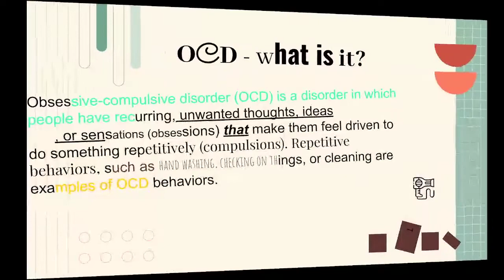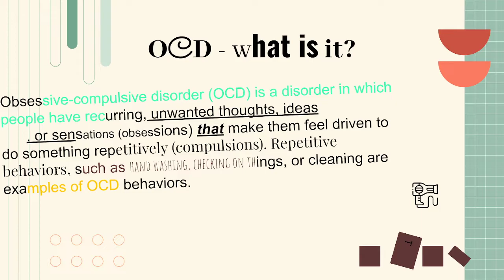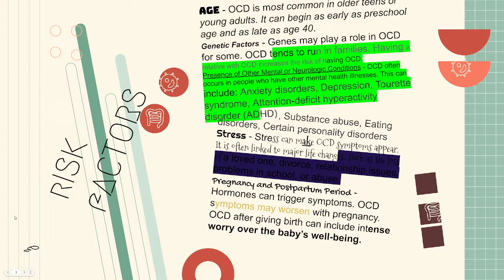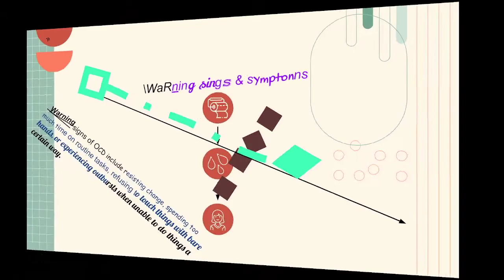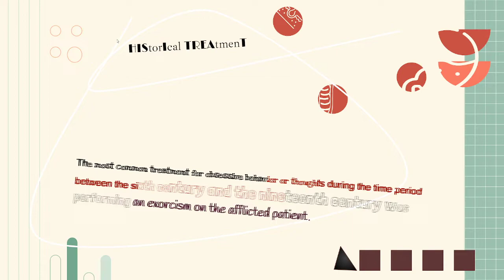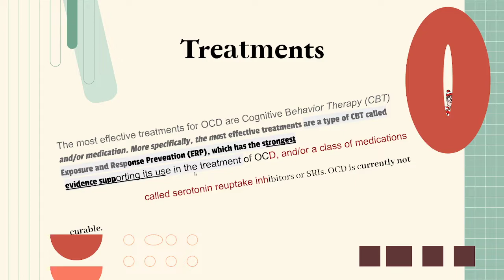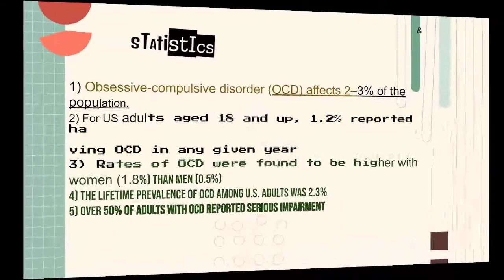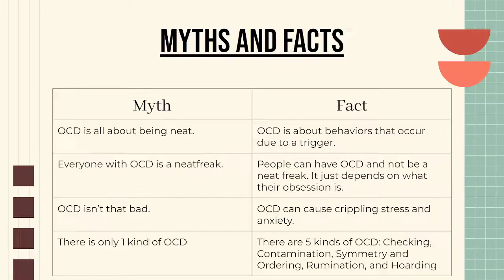The Worst Presentation Ever